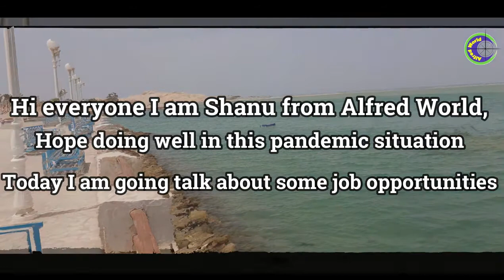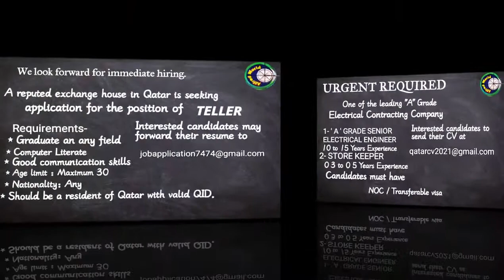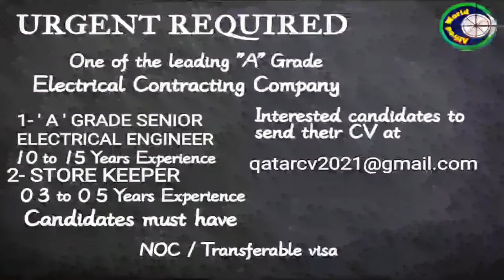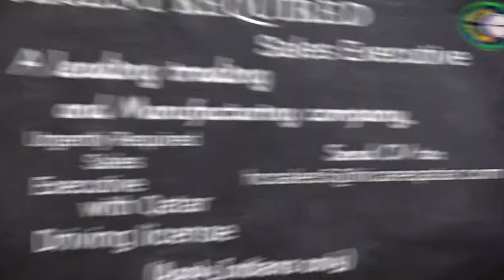Latest Jobs in Qatar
Kindly find the latest job in Qatar and share it with your needy friends.

Alfred World